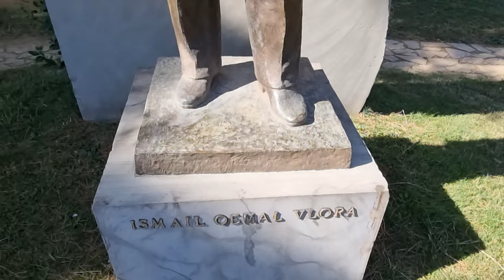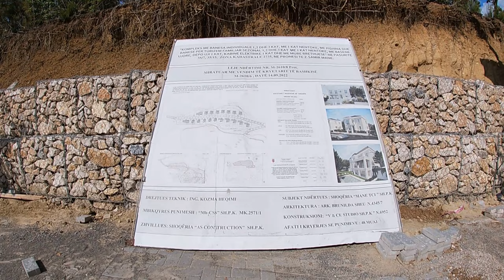Exploring TIRANA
Join me as I explore Albania, first stop the capital city of Tirana.